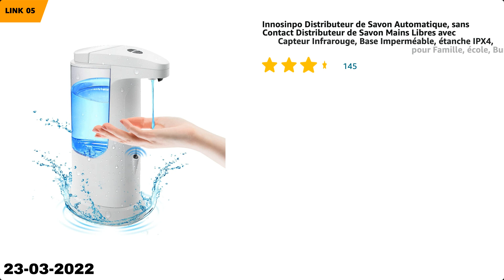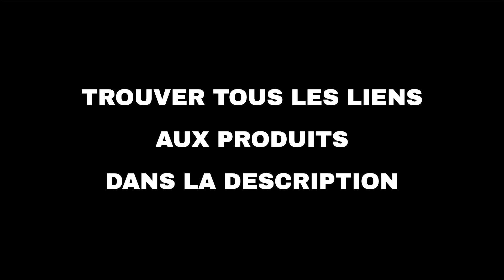Les 10 meilleures offres "Maison et famille d'Amazon" aujourd'hui (23-03-2022)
⚠️ ATTENTION!
1. Si vous regardez cette vidéo trop tard, les promotions peuvent avoir expiré et les produits retirés : activez les notifications et soyez rapide.
2. Soutenez mon travail : Utilisez les liens ci-dessous et je pourrais recevoir une petite commission.
3. "Aujourd'hui" signifie le 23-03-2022. Vous n'êtes pas le bon jour?

🛍 PRODUITS ET LIENS
🔗 01 - Amazon Brand - Umi Surmatelas,Couvre-Ma...
🔗 02 - Aoresac Gants de Four, Gants de Cuisine...
🔗 03 - Bedsure Boutis Couvre Lit 180x280cm - D...
🔗 04 - Bougies Parfumées, Cadeau Femme, 120g C...
🔗 05 - Innosinpo Distributeur de Savon Automat...
🔗 06 - Feagar Coussin de Soutien Lombaire - Co...
🔗 07 - Geberit Uni flex 06439083 Kit, 1 pièce,...
🔗 08 - AOPOW Coussin de Bain Oreiller Baignoir...
🔗 09 - GoMaihe Fleurs Artificiels Interieur 3 ...
🔗 10 - Yopih Albums Photos Adhésif avec 40 Pag...